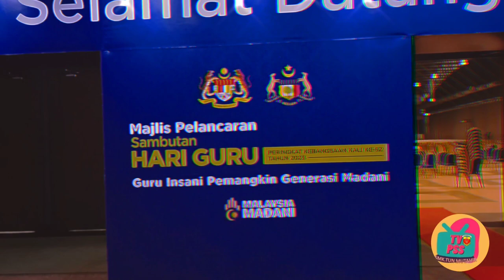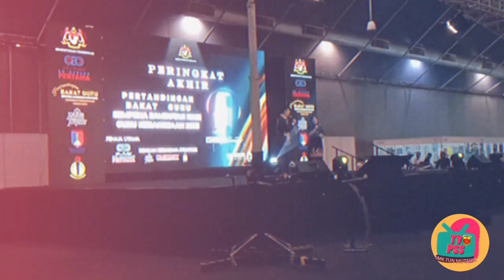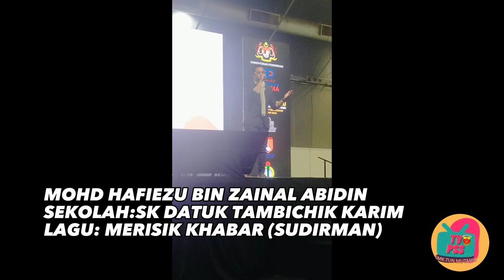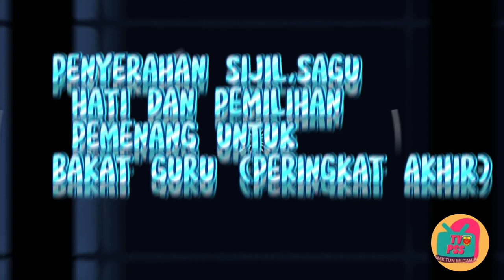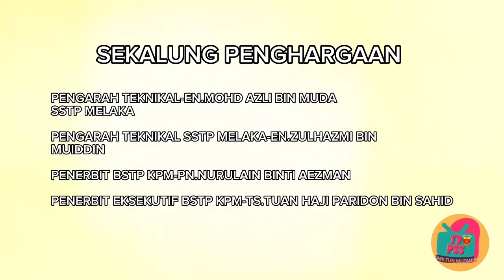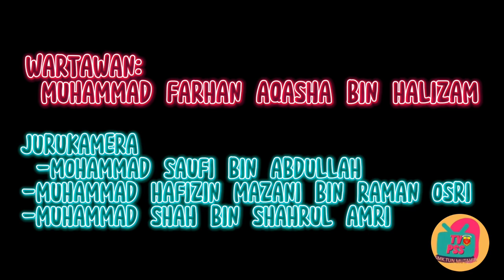PERTANDINGAN BAKAT GURU FINAL SEMPENA HARI GURU PERINGKAT KEBANGSAAN KALI KE-52 TAHUN 2023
Liputan ini disediakan oleh TVPSS SMK Tun Mutahir, Melaka.